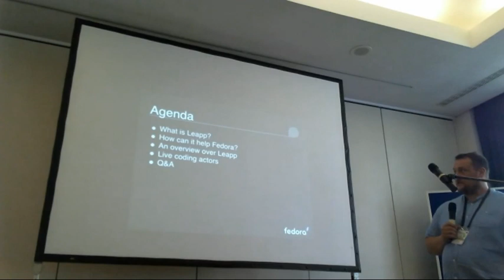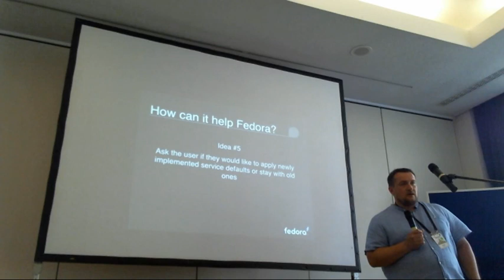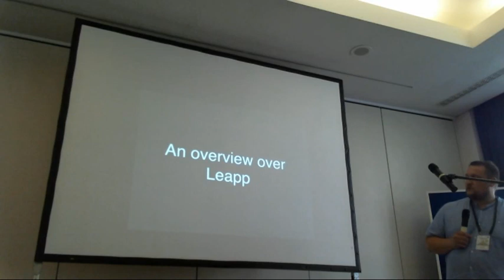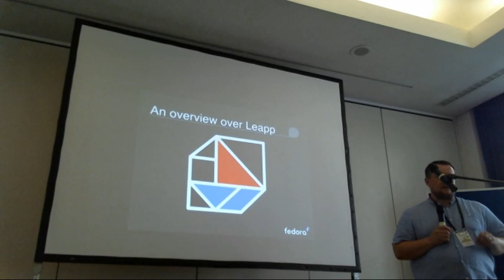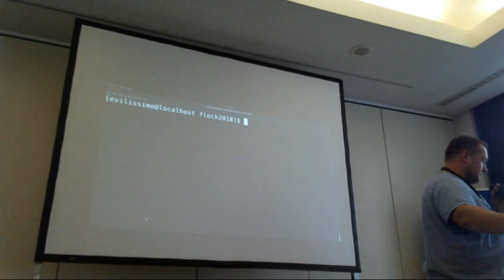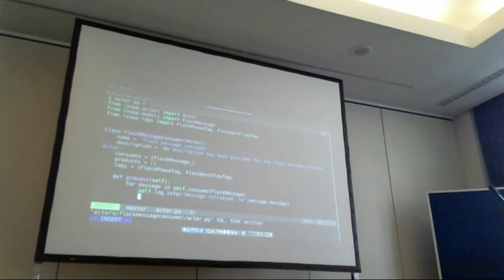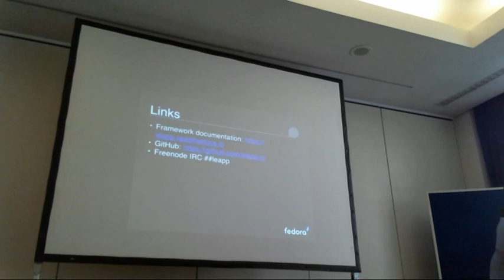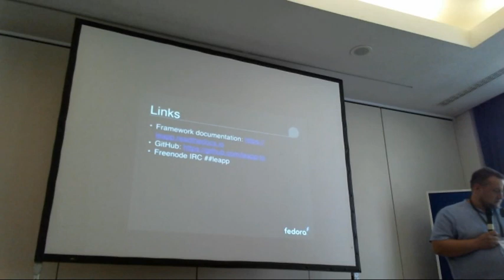Flock 2018 - Modernize your applications during Fedora upgrades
3:40pm - 4:30pm
@Hamburg 3+5

Talk: Modernize your applications during Fedora upgrades
Presenters: Vinzenz Feenstra

Description: The Leapp project wants to give more power into the hand of application developers
and system administrators to perform additional tasks during the upgrade process.

Leapp extends the power of the DNF upgrade capabilities and allows additional
custom handling to be added at many stages of the upgrade process.

This talk gives an introduction how Leapp can help to improve the upgrade
experience for Fedora users.

Examples what Leapp could do on top of the normal DNF system-upgrade:

Ask the user if they would like to switch to the new BootLoaderSpecification
as part of the upgrade process - and do the conversion during the upgrade
process for them

Modularity:

module streams

[Idea] detect postgres 9.x and ask if the user wants to upgrade to the
9.x postgres module for them

[Idea] Service Defaults
Ask the user if they would like to apply newly implemneted service
defaults or stay with old ones

More can be done these are just examples that are possible. More in the talk :-)